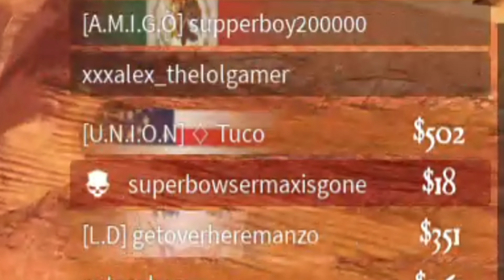Tuco's Revenge S1E4